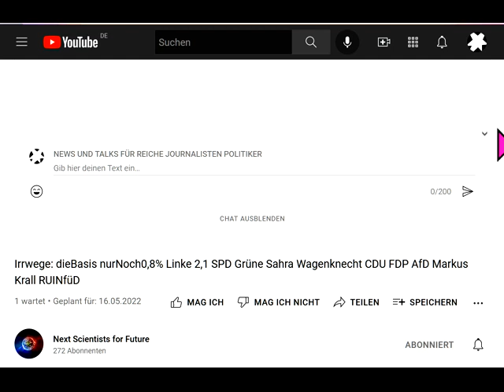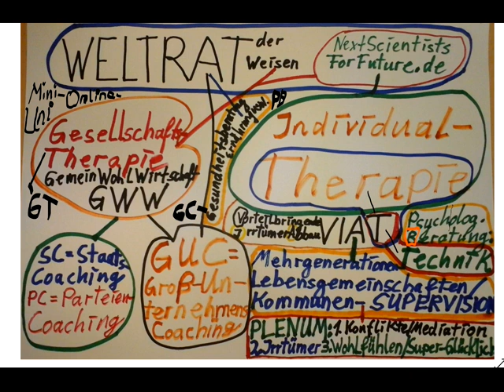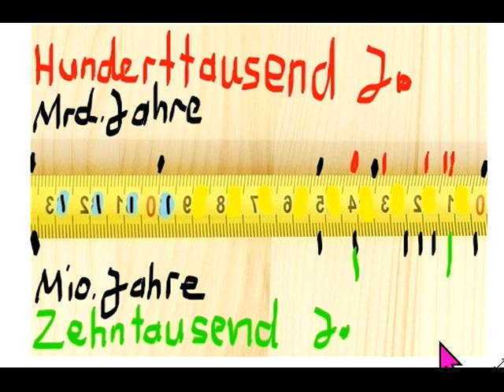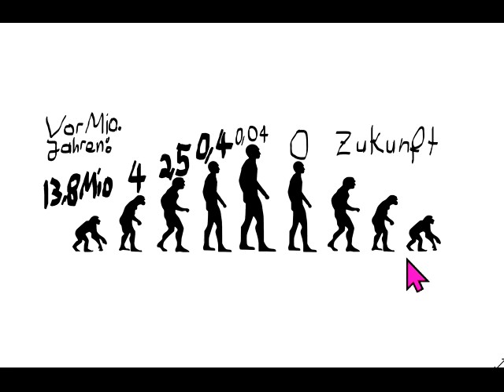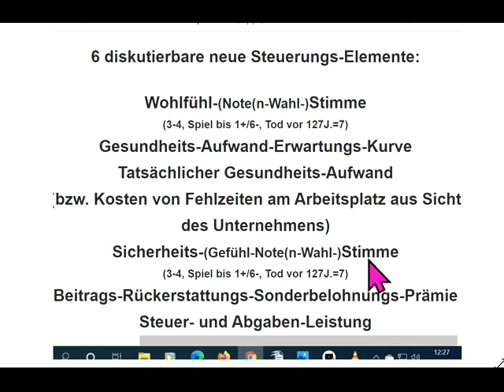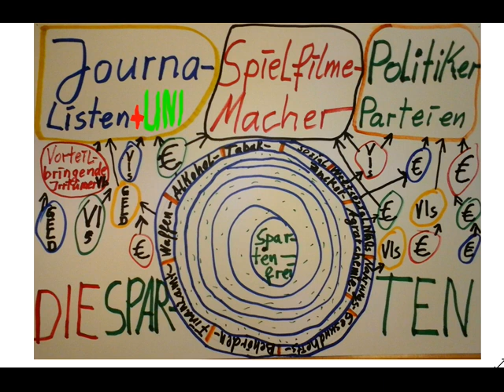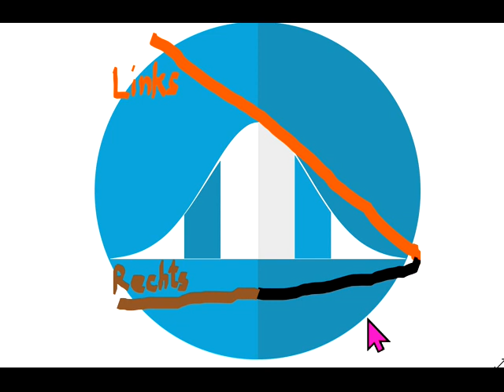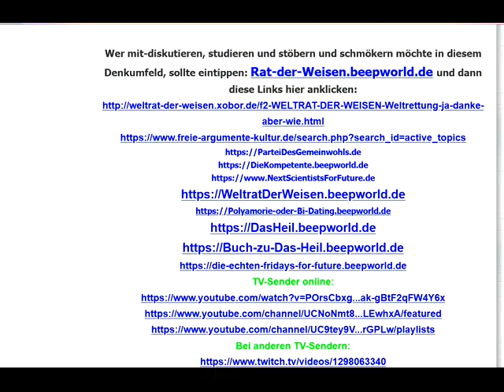Weltrat Neuster Stand-Irrwege: Linke SPD Grüne Sahra Wagenknecht CDU FDP AfD Markus Krall=RUIN für D